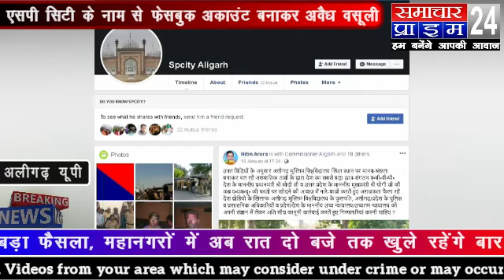एसपी सिटी के नाम से फर्जी फेसबुक अकाउंट बनाकर अवैध वसूली का मामला आया सामने